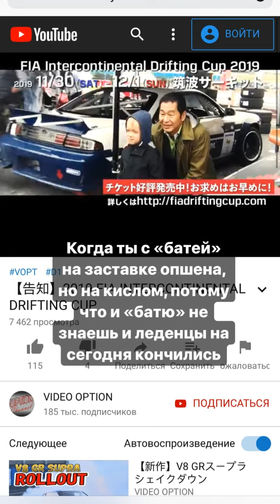Аркадий Цареградцев (Instagram stories от 12.11.19)